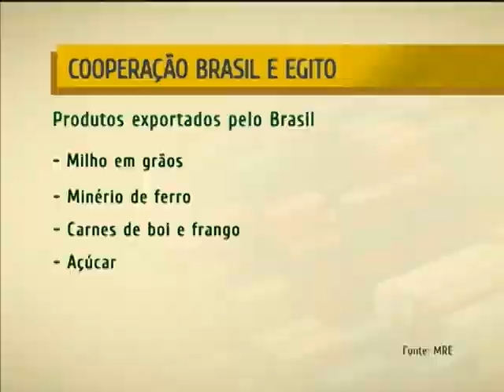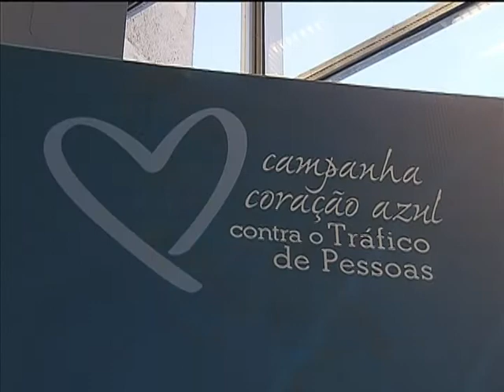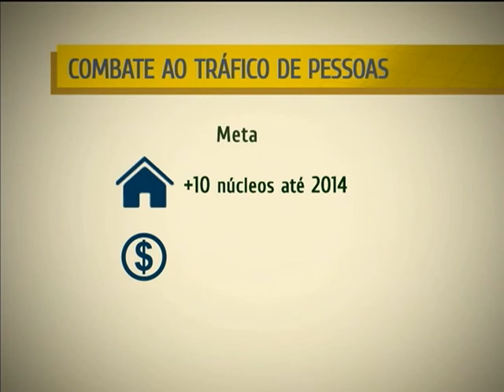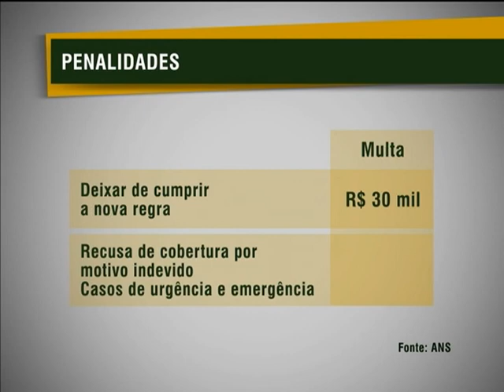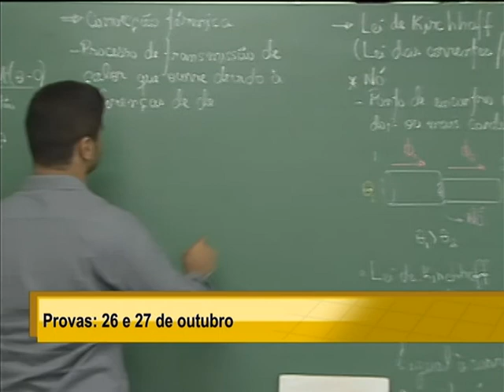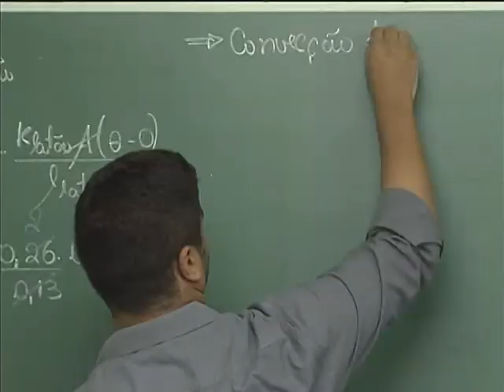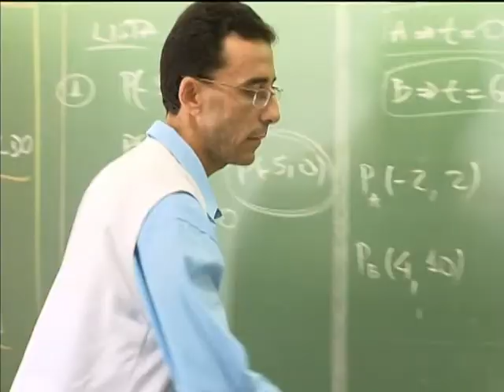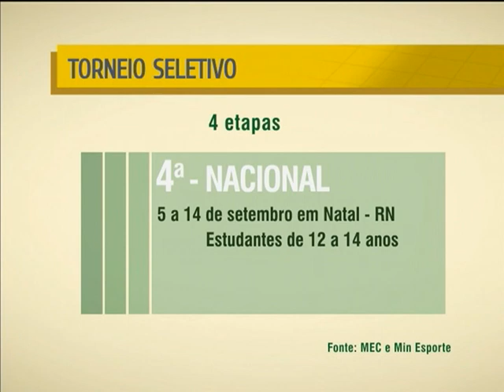NOTÍCIAS DA SEMANA - 11 de maio